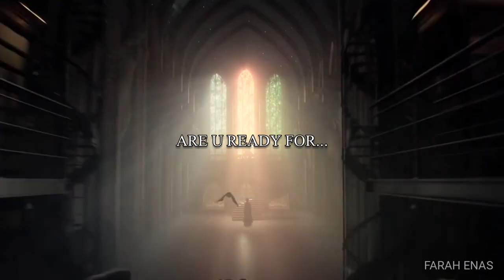The Sandman || Dark Horse (Edit)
EDITOR : ME (FARAH ENAS)